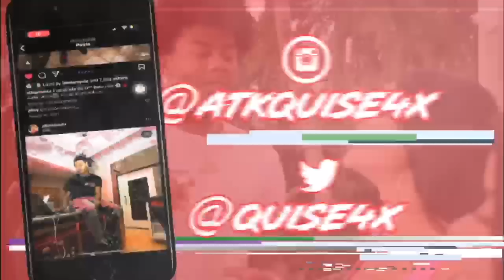ATK VLOG : BTS OF "FREE KSOO" VIDEO SHOOT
BIG 23 FOREVER

THIS IS BEHIND THE SCENES OF "FREE KSOO"  VIDEO SHOOT
*I OWN NO COPYRIGHTS TO ANY MUSIC PREVIEWED IN THIS VIDEO*